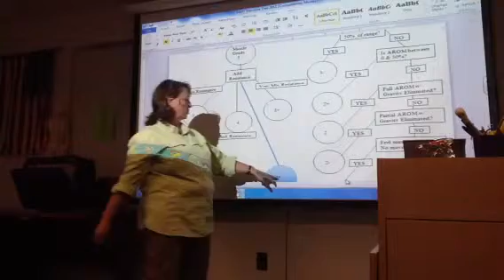SCF OTA muscle measurement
lab9-25-13